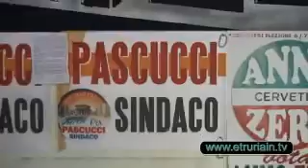Alessio Pascucci è il Sindaco di Cerveteri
Interviste al nuovo Sindaco e ad Angelo Galli dopo il risultato elettorale